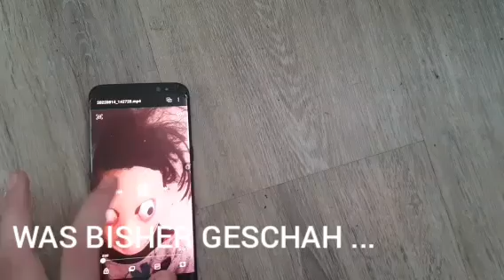HUND GUCCI JAGT XOXO MASKE und Ist Kurz vor Kampf (ERWISCHT)